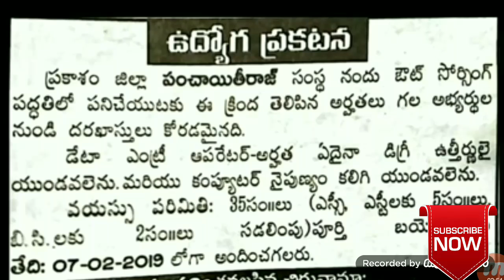పంచాయితీరాజ్ లో డేటా ఎంట్రీ ఉద్యోగాలు